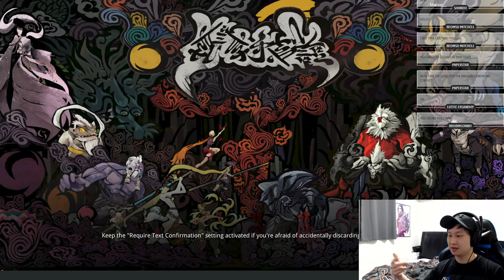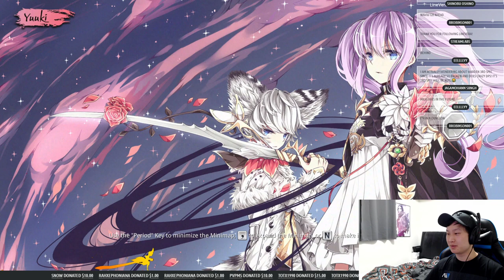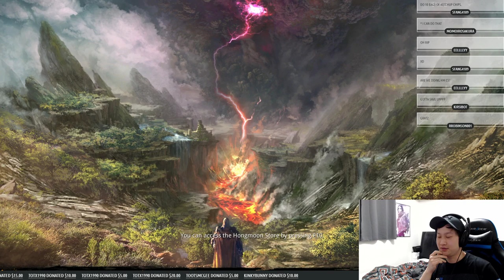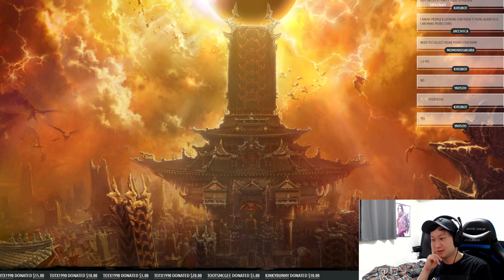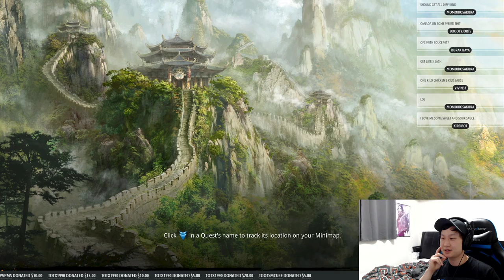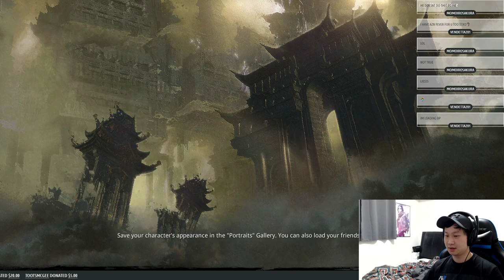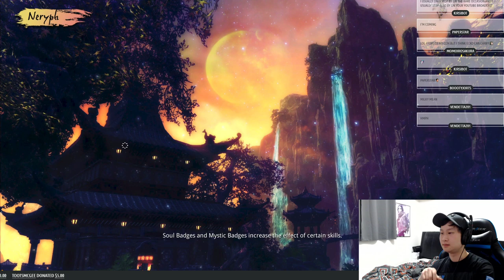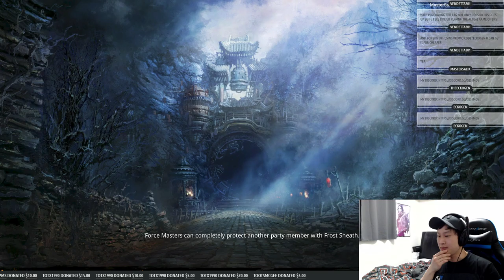Blade and Soul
Some Blade and Soul streaming on a Friday night.

Name: Eckogen
Server: Zulia
Guild: Vengeful

Credit: Blade and Soul, NCSoft, and NCWest.